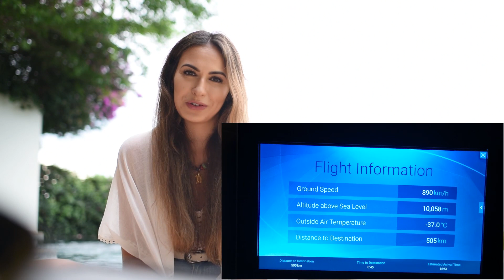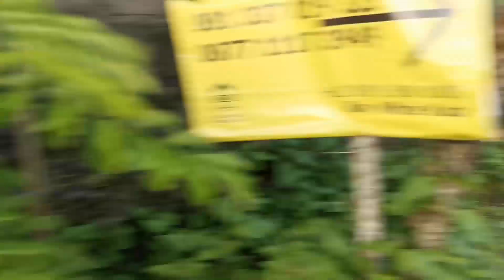BALI VLOG nr 1 Jak się tu dostać * Lotnisko w Singapurze * Pierwszy hotel * Komunikacja na wyspie ;)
Hej :D Zapraszam do obejrzenia pierwszego vloga z moich ostatnich wakacji na Bali ;) Kolejne części już wkrótce :)